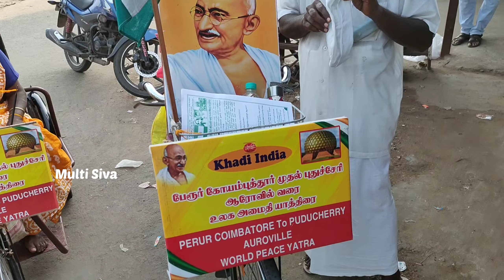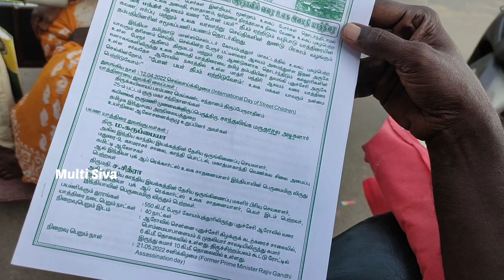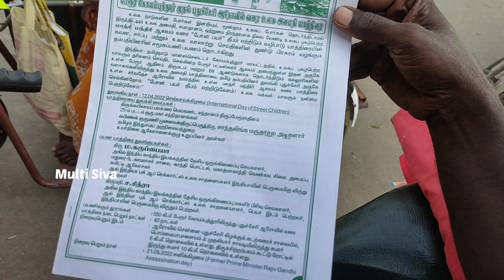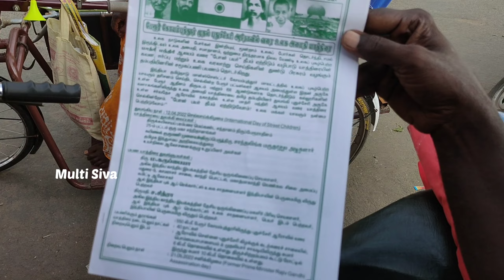மாற்றுத்திறனாளி மனைவியுடன் உலக அமைதிக்காக சைக்கிள் பயணம் || Multi Siva